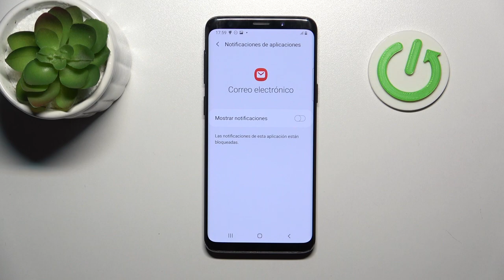Cómo silenciar las notificaciones de aplicaciones en Samsung Galaxy S9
En este tutorial, aprenderás cómo gestionar y silenciar las notificaciones de aplicaciones en tu dispositivo Samsung Galaxy S9 para mantener tu experiencia móvil libre de distracciones no deseadas. Te guiaré a través de los pasos para acceder a la configuración de notificaciones en tu Galaxy S9 y cómo silenciar las notificaciones de aplicaciones específicas de manera temporal o permanente.

¿Dónde está la configuración de notificaciones en Galaxy S9?
¿Cómo desactivar las notificaciones de aplicaciones específicas en Galaxy S9?
¿Cómo personalizar las preferencias de notificación para aplicaciones en Samsung Galaxy S9?